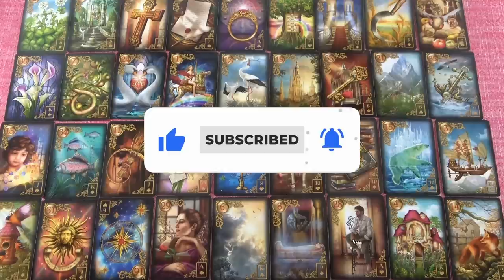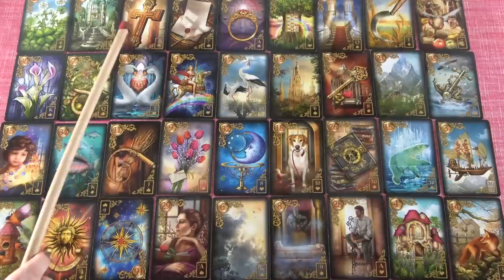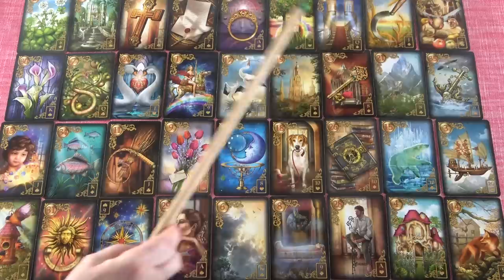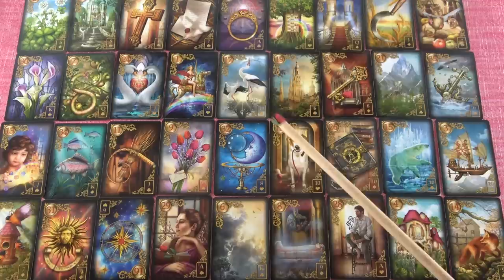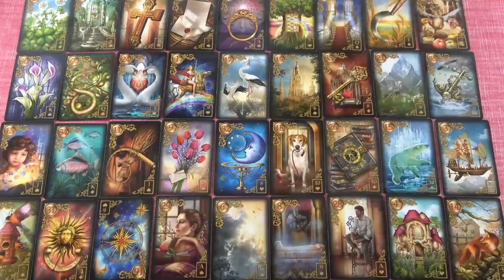Mi várható Augusztus hónapban?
Kép: shutterstock/Filip Fuxa

Telefonos elérhetőségem jóslásra:
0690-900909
750Ft/Perc

Átutalás:
Erste Bank
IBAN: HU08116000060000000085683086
BIC: GIBAHUHBXXX
Tulajdonos: Dendera Susanna Medici

Védikus Csillagjegyek:
Kos: kb. Április 13-tól Május 13-ig
Bika: kb. Május 13-tól Június 14-ig
Ikrek: kb. Június 14-től Július 15-ig
Rák: kb. Július 15-től Augusztus 16-ig
Oroszlán: kb. Augusztus 16-tól Szeptember 16-ig
Szűz: kb. Szeptember 16-tól Október 16-ig
Mérleg: kb. Október 16-tól November 15-ig
Szkorpión: kb. November 15-től Dezember 15-ig
Nyilas: kb. December 15-ől Január 14-ig
Bak: kb. Január 15-től Február 12-ig
Vízöntő: kb. Február 12-től Március 13-ig
Halak: kb. Március 13-tól Április 13-ig